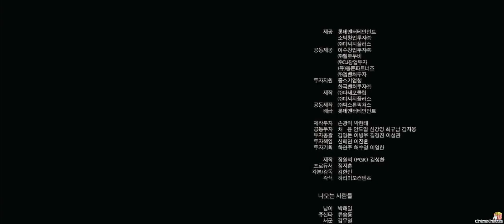Okların Savaşı PART-6 ~ Choi jong byeong gi Hwal 2011 HD 720p Türkçe Altyazılı Nette Ilk 10